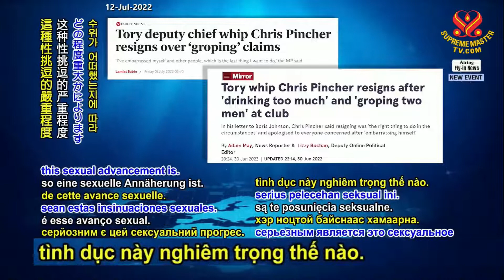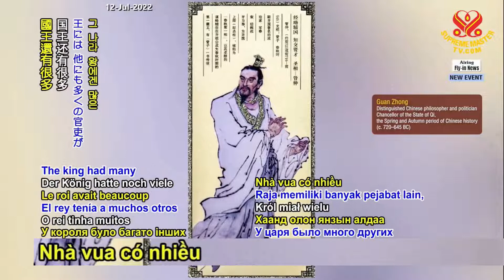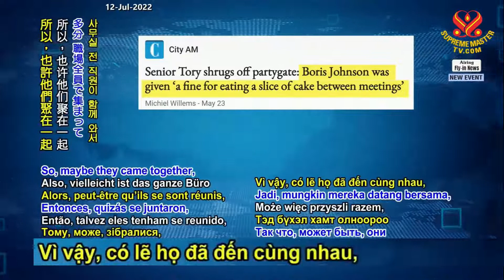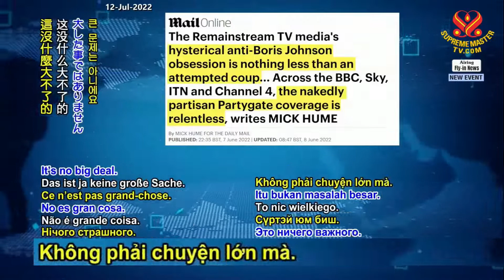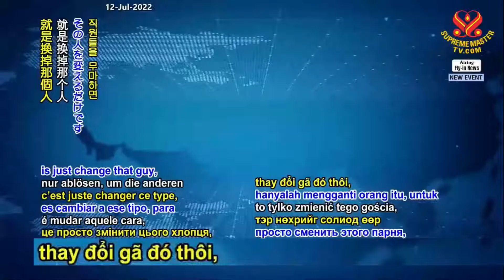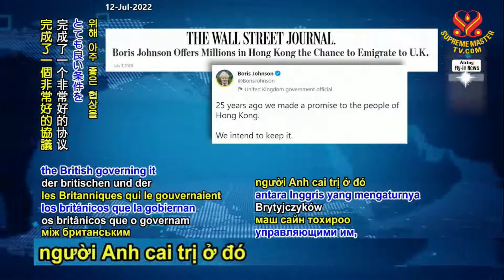TIN MỚI Ngày 10/7/2022 (Phần 1/2)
The UK Must Follow its Law to Protect Animal People as Sentient Beings.
P1 of 2 July 10, 2022
Anh Quốc phải theo luật của họ
và bảo vệ người mang thân động vật như chúng sinh.